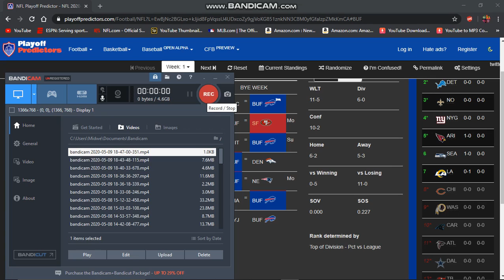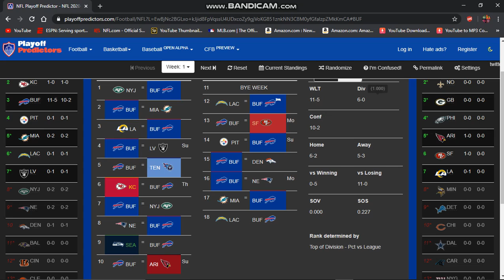2020-21 Buffalo Bills Season Perdictions